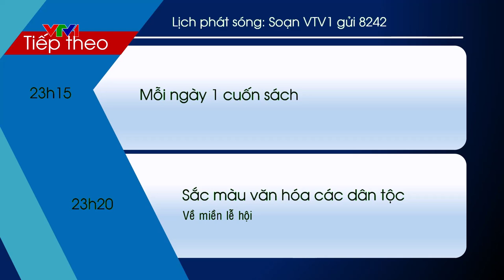[Phục chế]VTV1 ident 2010 | GTCT tiếp theo xx/xx/2010